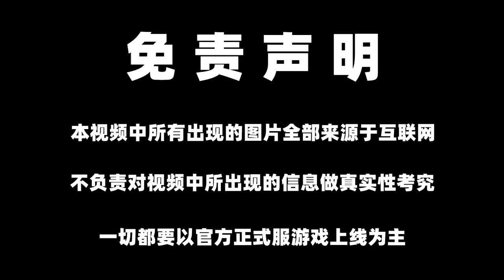【楚天华佗】原神 海灯节详细内容